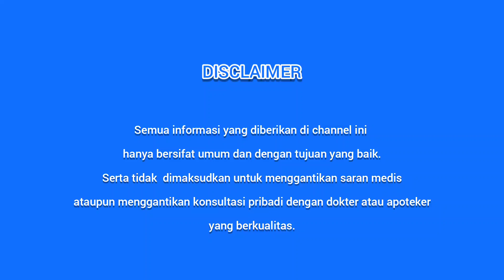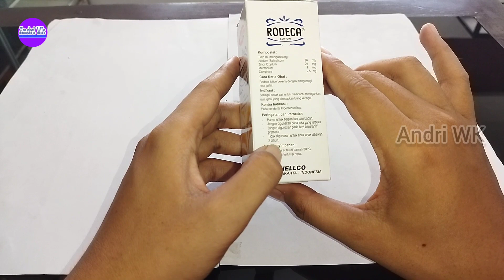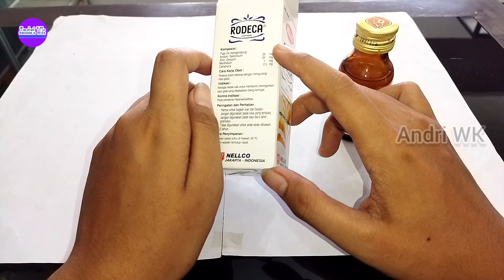Meredakan Rasa Gatal-Gatal dikulit Akibat Biang Keringat | Rodeca Lotion Anti Gatal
RODECA LOTION digunakan Sebagai bedak cair untuk meringankan rasa gatal yang disebabkan biang keringat.

Untuk manfaat lengkap serta cara pakai nya teman teman bisa langsung tonton videonya sampai selesai dan jangan lupa untuk terus dukung channel ini dengan menekan tombol subscribe dan tombol like nya..